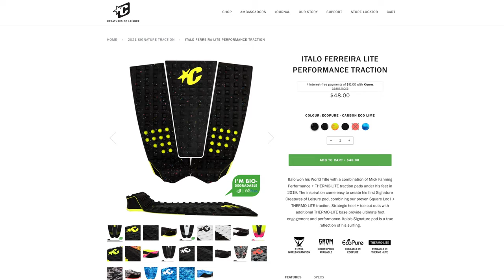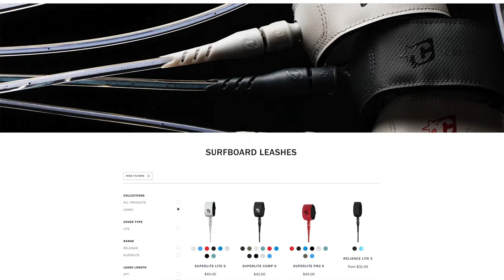Surfing Gear: Creatures of Leisure Leashes and Italo Ferreira Traction Pad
Dave Woods from Creatures of Leisure gives us a review of the new Italo Ferreira Traction Pad and Surfing Leashes at the Camp Shred event in Cardiff by the Sea.

Video Filmed using GoPro Hero 9 Black with Media Mod

Private surf video sessions available, visit website below.
Filmed and Edited by John Cocozza Photography